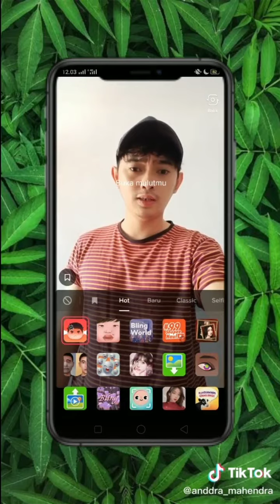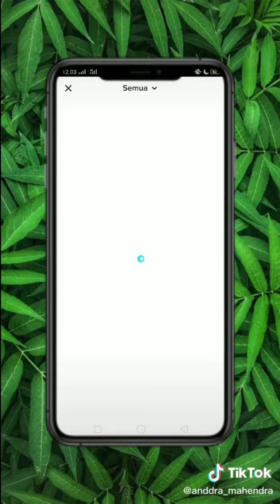Cara Merubah Video Jadi Foto Anime